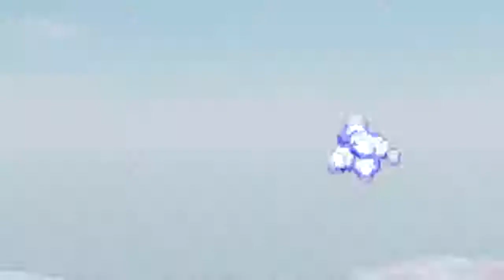Gran gerra de bolas de nieve primera parte (Loquendo)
Bueno, puspuse este video por mucho tiempo.. y aun lo hago! pero, ya que estoy lejos de mi hogar y puedo conectarme a internet. decidi subir este pedazo de lo que llevo.

tengo planeado borrarlo cuando lo termina para subir su vercion completa.. pero bah, no se preocupen por eso.

Si estas leyendo esto Alpha... ahi esta, ahora espera otros 3 años a que lo acabe! okno